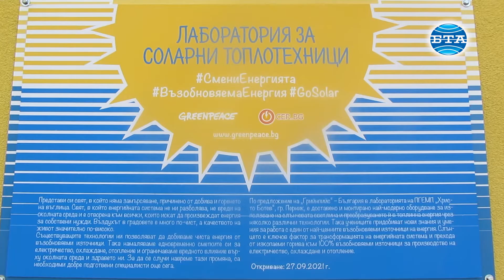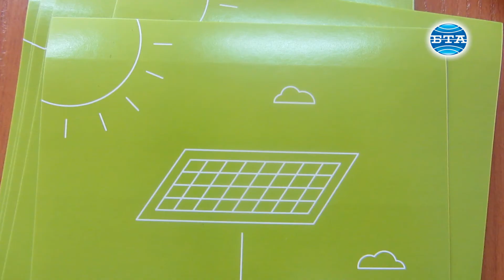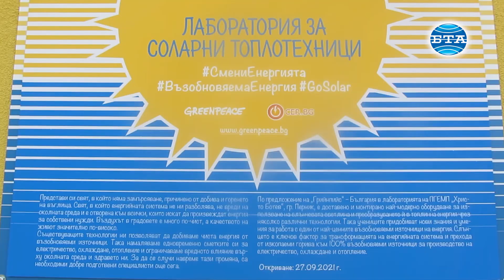BTA: Първа соларна лаборатория в професионална гимназия в Перник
Соларна  лаборатория бе открита днес в ПГЕМП "Христо Ботев" в Перник. Тя дава възможност учениците да произвеждат топлинна енергия по три начина, като и трите са свързани със слънчевата светлина, заяви Балин Балинов - координатор на кампанията "Енергийни решения" на "Грийнпийс" - България.

Лабораторията ще е достъпна за всички ученици от специалност "Топлотехника" на гимназията. В нея те ще се обучават на производство на топла вода и сградно отопление. Отвън са инсталирани панели, които произвеждат електричество, а плосък термоколектор за топла вода е монтиран вътре. В специален съд се акумулира произведената през деня топлина, който може да се отдава през нощта. Предстои да бъде поставен и тръбен колектор, но това ще се случи с участието на учениците. Лабораторията разполага и с технология, разработена и патентована в България. Тя включва възможност само от соларни панели, които се ползват за електричество, да се произвежда и топла вода.

Соларната лаборатория е изградена по инициатива на "Грийнпийс" - България и е дарена на гимназията от организацията. Целта е да се разшири редовната учебна програма със съвременни и екологични технологии. От "Грийнпийс" се обявиха за разширяване на сътрудничеството в сферата на образованието. Технологиите за производство на енергия от ВЕИ съществуват, но е необходимо да подготвим хора за тях, заяви Балинов.

Репортер и оператор - Елка Робева